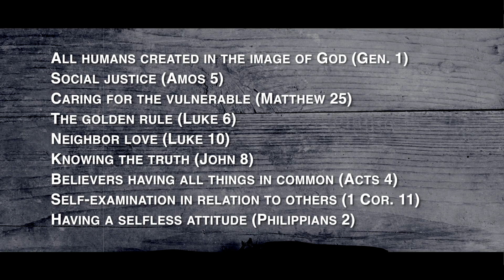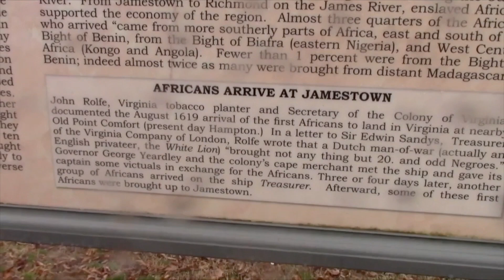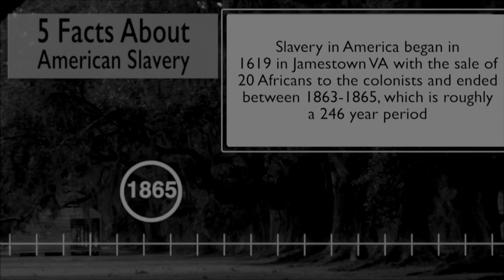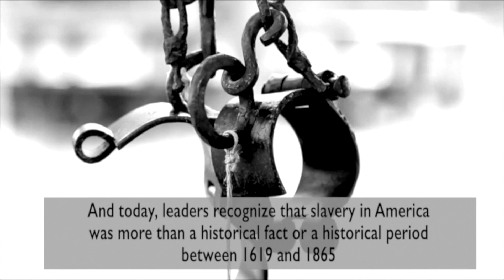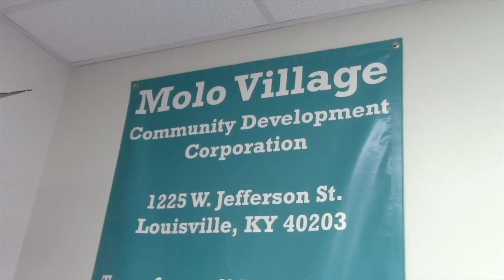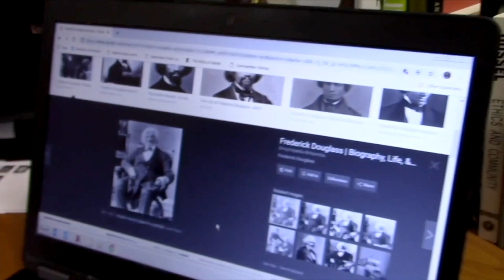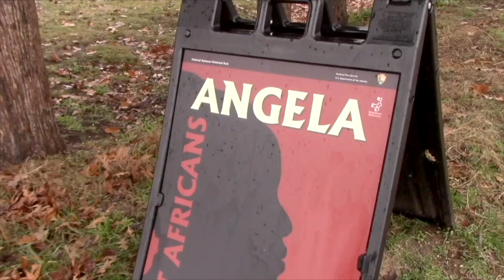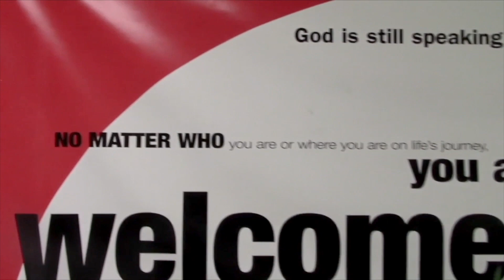Slavery in Black and White - version 2 - LewBrog Productions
Slavery in Black and White is an educational documentary that provides a local look at the legacy of slavery and examines how leaders in Louisville Kentucky seek to address this history.